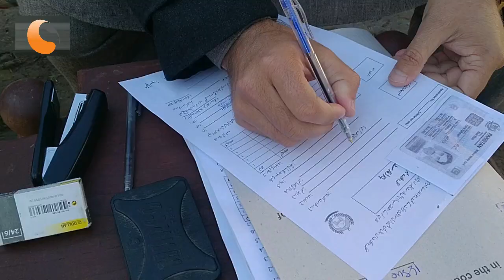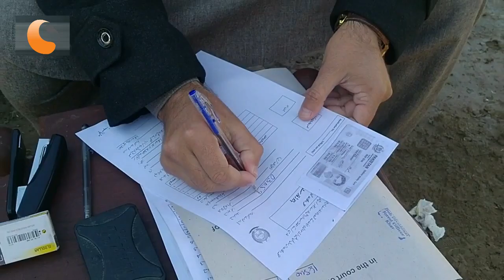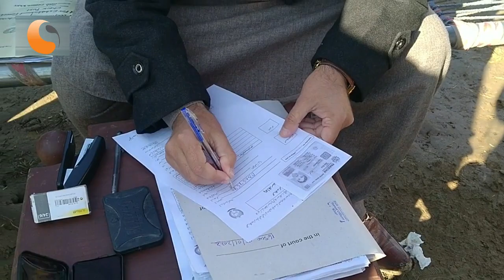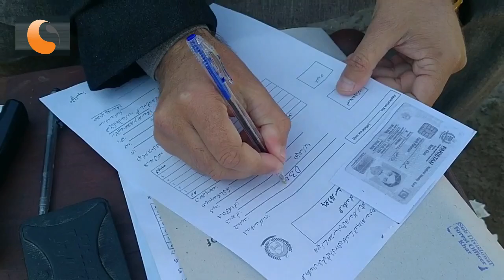Plants Free Distributioin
Plants Free Distributioin#ShamalRadio